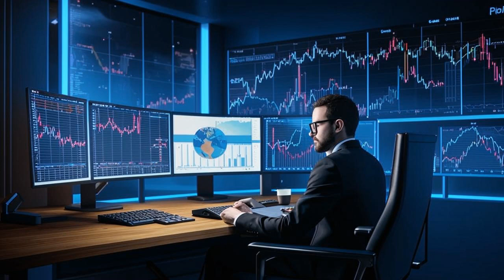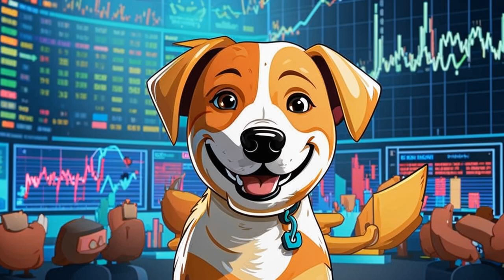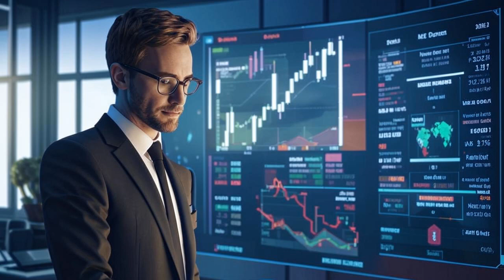🤑 New 10x Staking Meme Coin: Billion Dollar Jackpot 🚀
**Introducing Billion Dollar Jackpot: The Meme Coin with a Twist** 💰🚀🌟

Hey there, BitsPuls fam!

Join Andrew as he dives into the world of meme coins and introduces you to Billion Dollar Jackpot (BDJ). With a juicy 75% success rate on Bybit's copy trading platform 💰💰, you can now invest like a pro! 🙌

BDJ, the latest rising star, boasts an ambitious roadmap 🗺️ and a solid team that's not just relying on hype! Get ready for 10x staking rewards 🤑, a decentralized exchange 🌐, and a meme-themed social media platform.

While we explore the unique Book of Meme, a blockchain library for memes 📚😂, Andrew reminds us about Shiba Inu, the OG meme coin that's seen its ups and downs 📈📉.

Which meme coin will reign supreme? BDJ with its solid foundation, Book of Meme with its meme preservation mission, or Shiba Inu with its legacy? Let's find out!

Don't miss out on this jam-packed video! Spread the word and join the BitsPuls community. 🤝